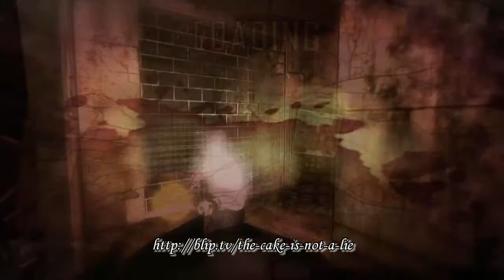L Fail's Drunkenly: Condemned (Promise Kept Edition) 19 2.7 - Big Wood [BLIND]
Brutal, grueling melee combat and a drunken Englishman.  Sounds like a recipe for disaster.